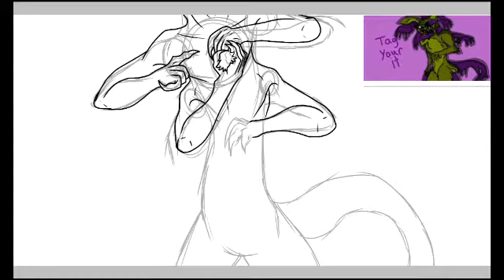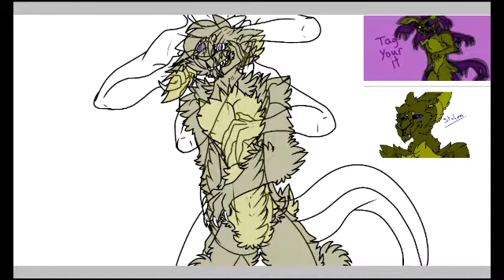Tag your it redraw